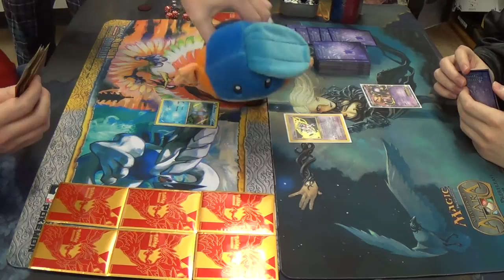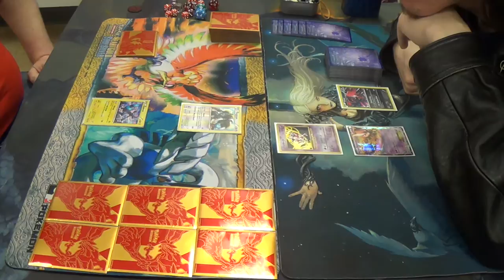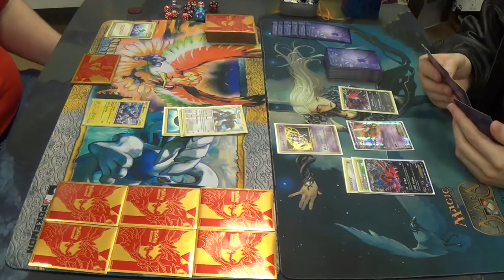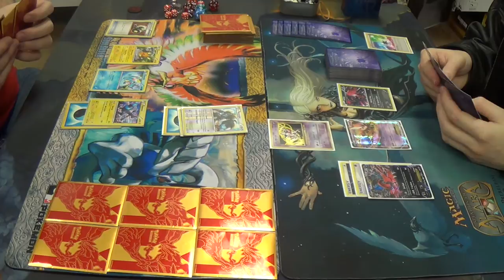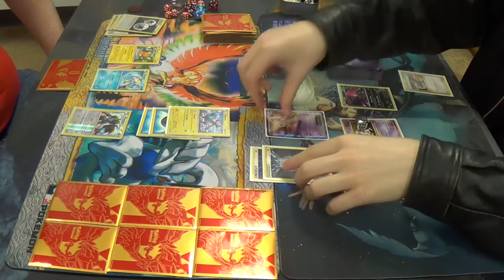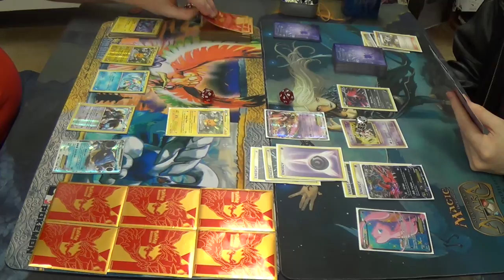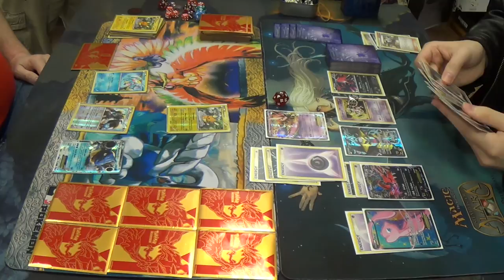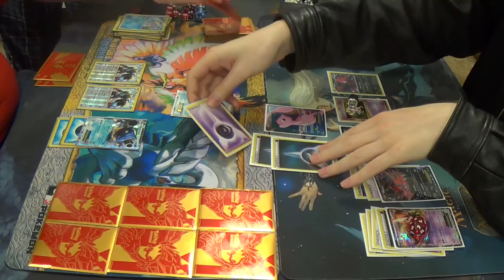Unlimited Pokemon — Casual Match #1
Now that Dragon Star Hobbies, my LGS, has a group of Pokemon tcg players, I would love to expand the channel to yet another game. I myself haven't played the game since Speedrill was a deck, so my knowledge of the game is less than where I'd like for it to be.

If anyone knows the name of either deck, it'd be great if you'd tell me; I'd appreciate it.